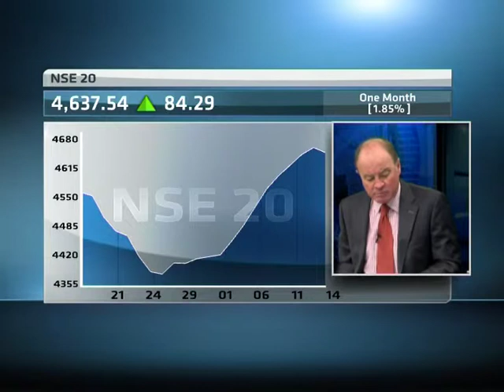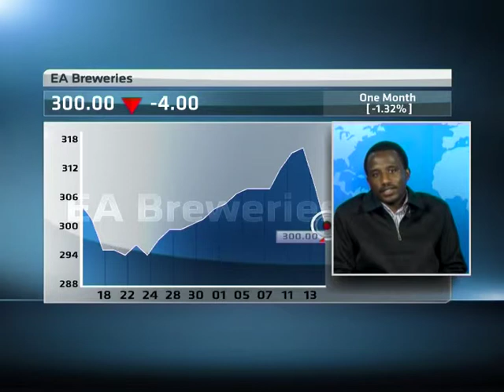15 February - Kenyan Markets with Anthony Kimani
ABN's David Williams speaks with Anthony Kimani, Research Analyst at Genghis Capital, looking at the latest financial news driving the Kenyan market.